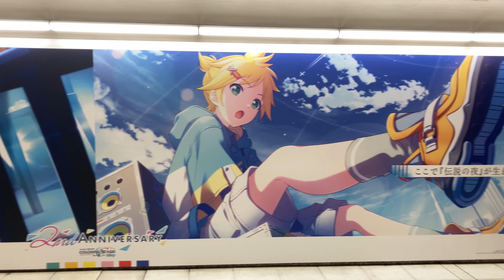【名古屋駅】鏡音レン 鏡音リン プロセカ プロジェクトセカイ 広告